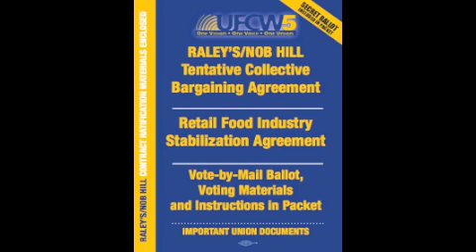Raley's Nob Hill Telephone town hall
UFCW5 president Lind and Health Benefits Consultant addressed the Tentative Agreement.